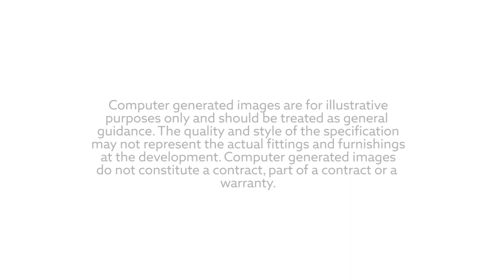Whitaker Grange, Ossett, External Flythrough, McCarthy Stone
A new McCarthy Stone development is coming soon on New Street. This development of retirement properties in Ossett will include 39 one-bedroom and 21 two-bedroom Retirement Living PLUS properties that will all benefit from a location close to the town centre, excellent transport links and covered link that connects the two buildings of the development.

We are the UK’s leading developer and manager of retirement communities, we provide high quality homes to exacting specifications.